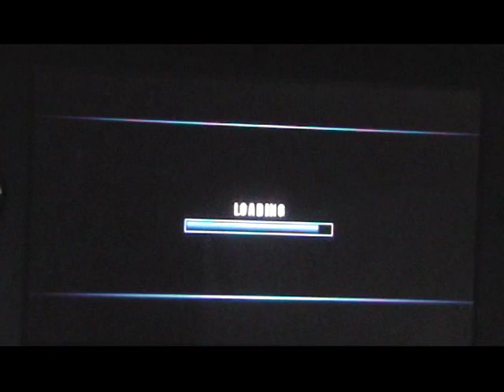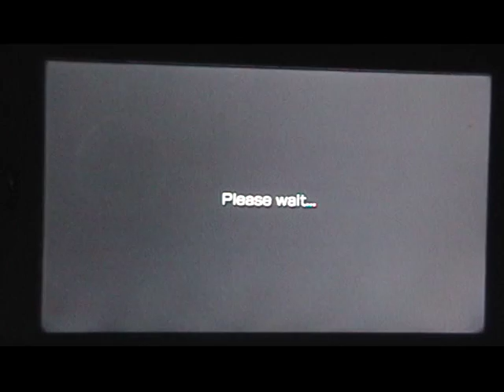burn out legends for psp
this is an old game called burned out legends its a fun game and the graphics are great this is a EA game and it looks more beterthan the need for speed undercover.it looks like they put the cop take out from this game on the nfsundercover cause is a takedown gameplay on it like in this game